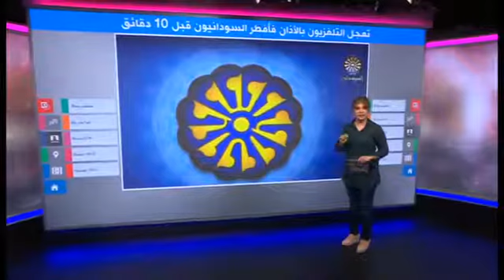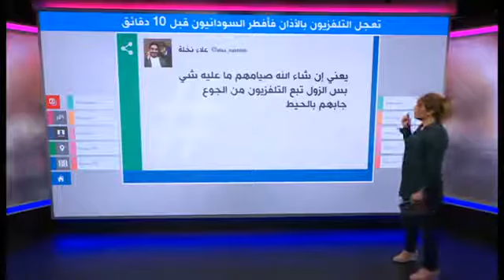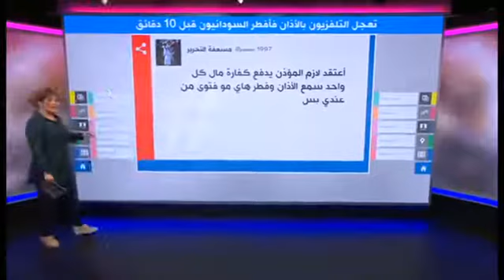تعجل التليفزيون السوداني في الأذان فأفطر الشعب قبل 10 دقائق من الموعد